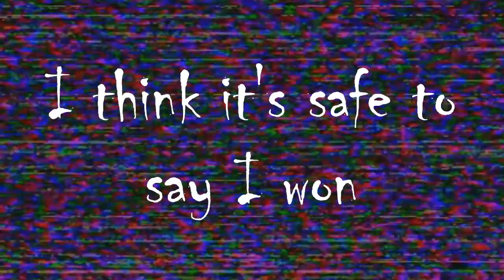Full House!!!|Gang Beasts w/Zack,Cousins Keandre,and Butter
Finally back and editing videos now.